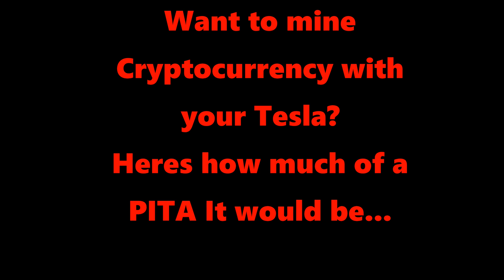Bitcoin with a Tesla, What to do to make it work! Part 2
In my previous video, I talked about why mining Cryptocurrency with a Tesla (To get free power from Superchargers) was a BAD idea (
In this Video, I talk about how you could theoretically use your Tesla to Mine Cryptocurrency like Bitcoin or Monero. Yes, doing so is still a stupid idea. So grab your popcorn and watch away while I describe one possible (But not probable) way of mining with your Tesla.

---You can get UNLIMITED Supercharging and $1000 discount on purchase of your Tesla Model S or X by using my Referral